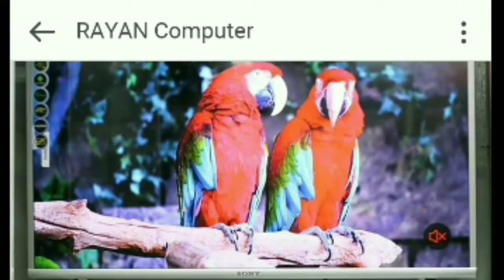বাজেট এ সেরা স্পিকার | Best Budget Bluetooth Speaker With Base 😍 | S207 Full Detail Review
In this video I'm gonna show you guys
Best  Budget  Bluetooth  Speaker   .So, watch this video... It can help you A lot..(S207 Full Detail Review)

 RAYAN Computer

Shop : 3/10 Jalil Tower 1st Floor 77 Lower Jessore Road, Khulna